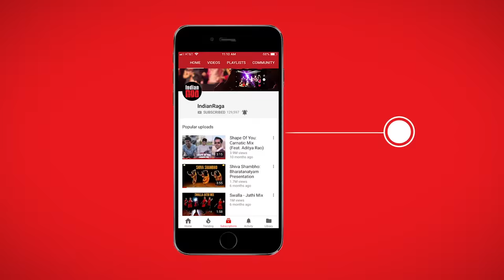Rara Venu Gopabala: Carnatic Pop | Indian Classical Fusion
A lilting well-loved Swarajathi now made fun for kids!

“Rara venu gopa bala” these Telugu lyrics implore Lord Krishna, “Please come to my lord Venugopala”. Believed to be composed by Patnam Subrahmanya Ayyar, this popular Swarajathi with its pleasing melody, in Carnatic raga Bilahari and set to Adi Talam, is one of the early compositions that kids learn when they start Carnatic music lessons.  A new arrangement of this happy-sounding piece makes it contemporary, peppy, and a lot of fun for kids!

Combining ideas from pop and kids’ music, team Mahesh Raghvan, Alapana Bagirath, Arjun Ravi Shankar,  KDB Madhavi, Swaminath Jayaraman, and Vishnu Priyaa match lively vocals, beats of the Ghatam with musical notes of the Flute, Veena, and Geoshred, accentuated at places in the song that kids will find new and interesting.

IndianRaga brings together the best musicians and dancers across 60 international cities to collaborate on high quality music videos viewed by millions of people globally. The genres we work with are rooted in Indian classical performing arts and include Carnatic music (South Indian classical music), Hindustani music (North Indian classical music), semi-classical music, contemporary and fusion music, Indian classical dances including Bharatanatyam, Kuchipudi, Odissi, Mohiniattam, Kathak, and also ballet, tap, contemporary dance. Our productions also include a wide range of instruments including mridangam, tabla, sitar, violin, flute/bansuri, veena, ghatam, and new-age categories like music arrangement and production with EDM, Trap, Pop amongst others. Our most popular innovations include classical cover songs, a cappella, mashups and remixes of the latest viral pop hits in both western and Indian music. Anyone can apply to join our collaborations, and you can for more details and application process.